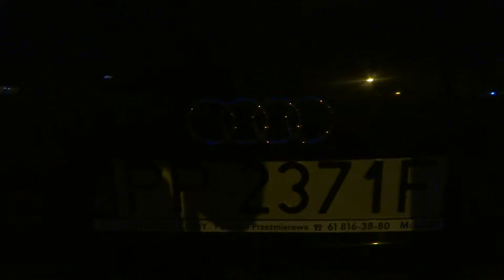zarowki led a3 8p